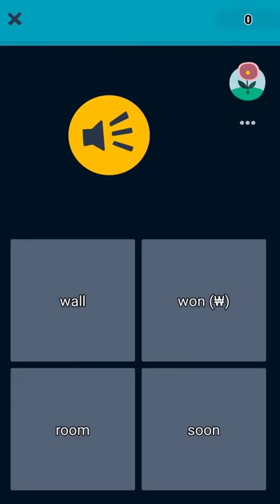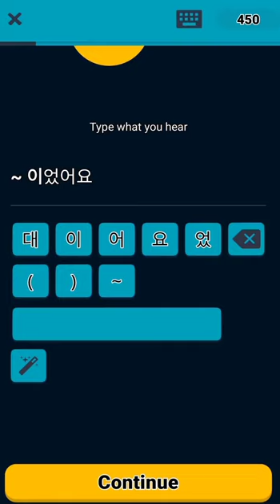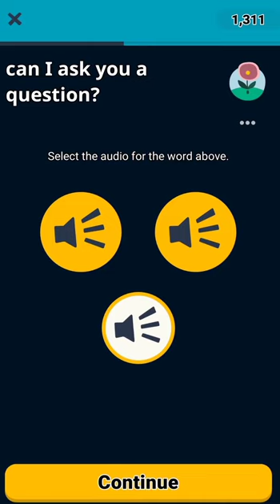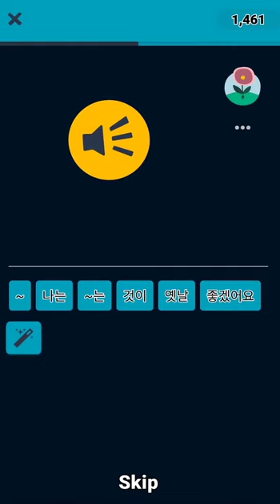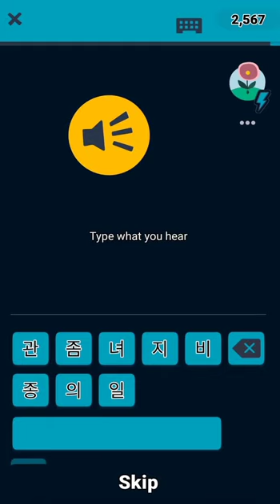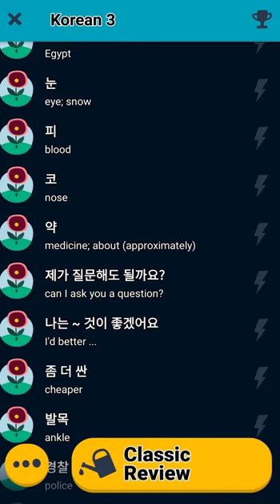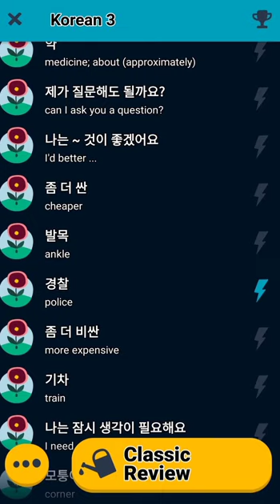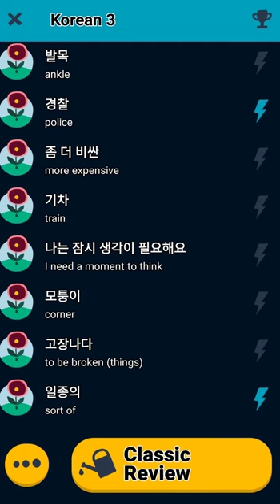061720 Korean Language...Ajikdo Baeugo Isseoyo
Learning some Korean through the Memrise app. Currently at Level 3.